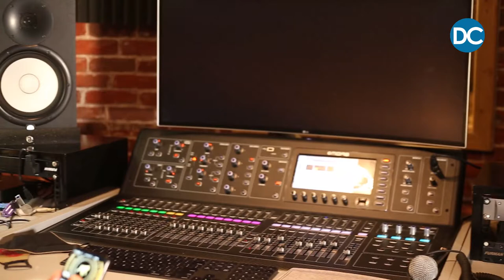Viboyo: How Artists Can Establish A Strong Empire In Music Industry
In an exclusive interview with Dreamchaser Magazine, Viboyo shares his views concerning music and business in Uganda.